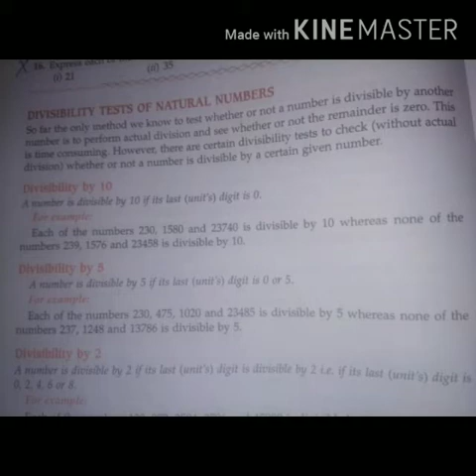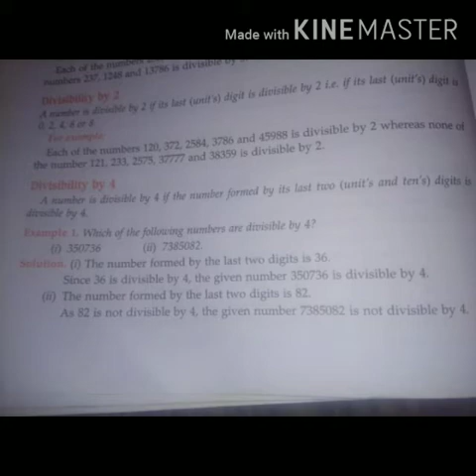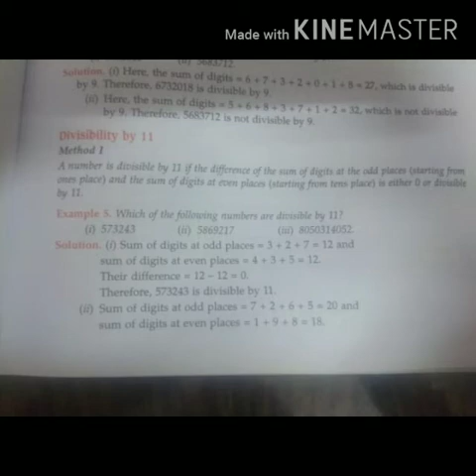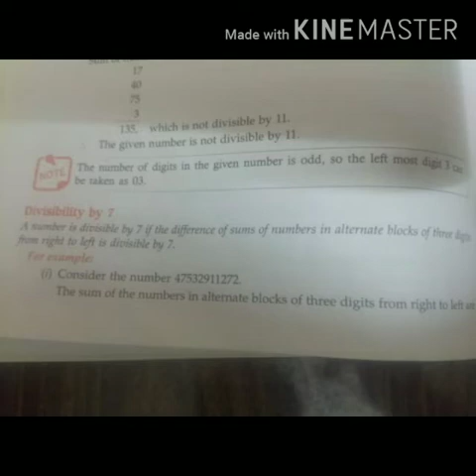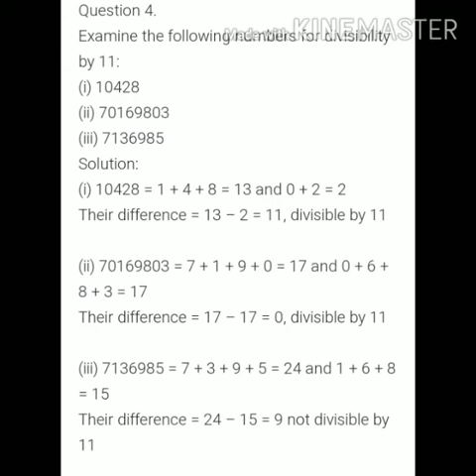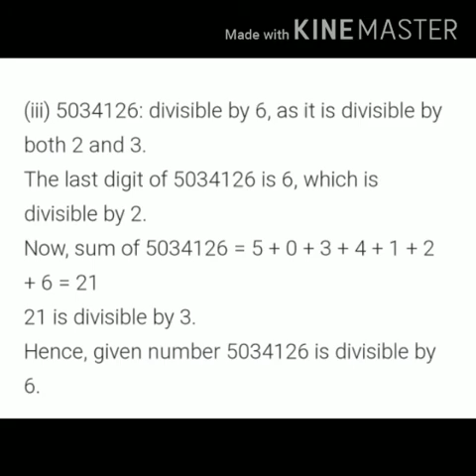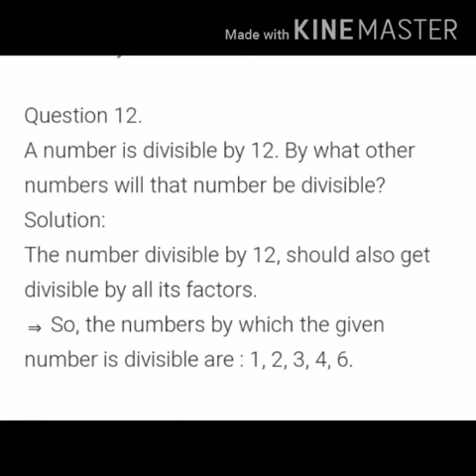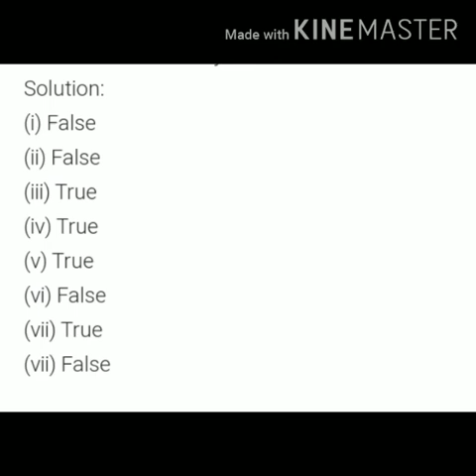Class-6th || Subject-Maths || Chapter-3